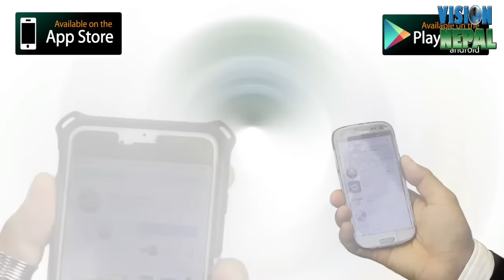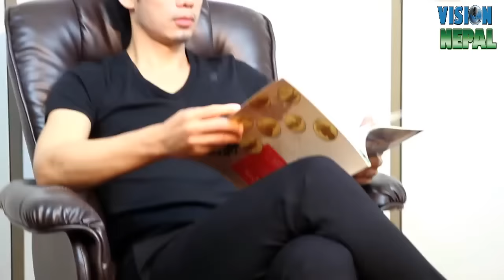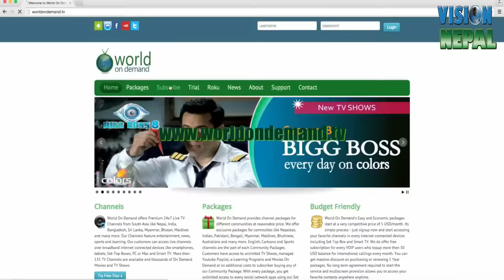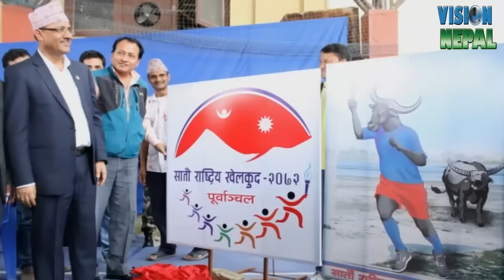Vision News|| Weekly News || 24 December 2016 || Vision Nepal Television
Vision Nepal || Weekly News || - 24 Dec 2016

Category
News & Politics
Licence